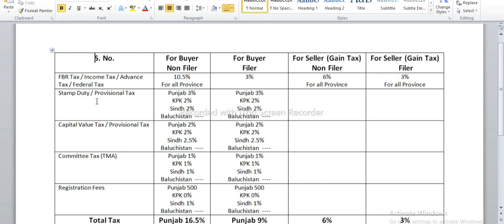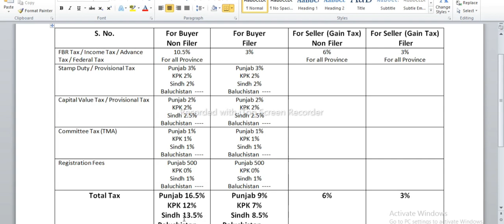Property Tax July 2023 | Mohsin Haider | Bahria Town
We are Top Leading Property Or Real Estate Platform / Company Deals In

● Citi Housing Jhelum, Kharian & Sialkot

● Mall Of Arabia Islamabad

Book Plot & House Now & Get After Sale Services For Lifetime.

We Have A Professional Team Working On All Projects.

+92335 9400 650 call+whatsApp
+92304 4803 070 call only

1st Floor, Royal Tower, Main Boulevard Commercial, Citi Housing, Jhelum